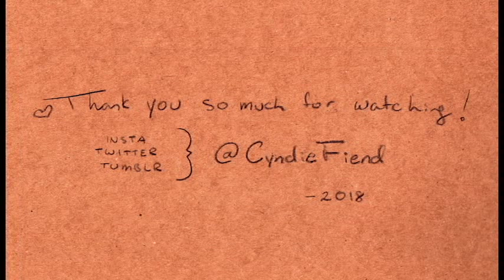Let's Draw a Macaw | Great Green Parrot Colored-Pencil Timelapse | 6,000x Speed Drawing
About 3 hours of drawing sped up by 6,000 percent. Prismacolor colored-pencils on 9x12" toned, brown paper. This is a Great Green Macaw, also known as a Buffon's Macaw, and it was a real wonderful delight to play with these vibrant colors.

If you have the means and would like to support my art making, please consider owning a print or product from my either my Society6 or RedBubble shop. Insta DM for commisions and original artwork.